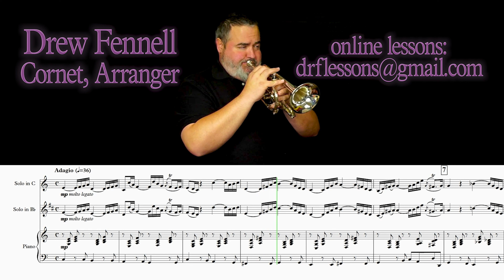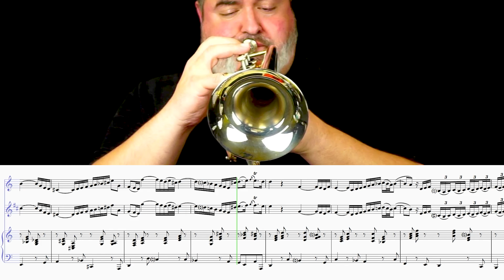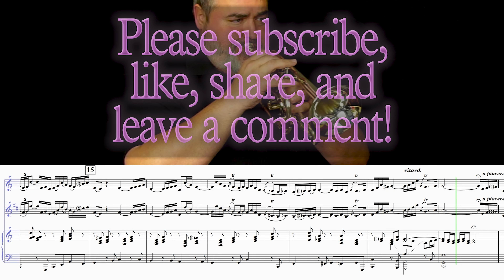BACH "Arioso" (for Cornet with Organ)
Here’s a simple setting of J.S. Bach’s well-loved “Arioso,” his opening “Sinfonia” from “Cantata 156.”  This movement was later incorporated into a harpsichord concerto.  The music is simple and flowing, and allows for some (or a lot of) embellishment.  Here’s a link to the sheet music (playable by all woodwind, brass, and string instruments):

Thanks to Birutė Stundžiaitė and Dmitry Babkin for their great work, and special thanks to DFMusicInc for their continued support.

THE MUSICIANS:
Drew Fennell (Principal Flugelhorn at River City Brass)

Birutė Stundžiaitė (Kayboard)

TRUMPET, CORNET, FLUGELHORN, FRENCH HORN, TENOR HORN, BARITONE, TROMBONE, BASS TROMBONE, EUPHONIUM, TUBA, BACH, ARIOSO